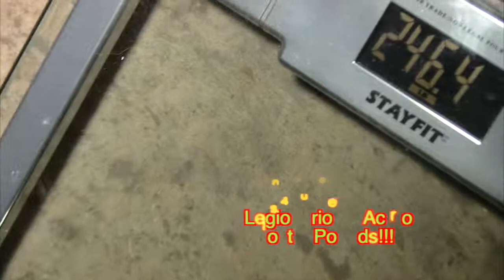Luchador Legendario de Acero, nuestro participante Italia / Canadiense LOST 4 POUNDS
Lucha Libre VS: Obesity & Diabetes, Italia/Canada Luchador Legendario de Acero, Lost 4 Pounds. Huuray ...